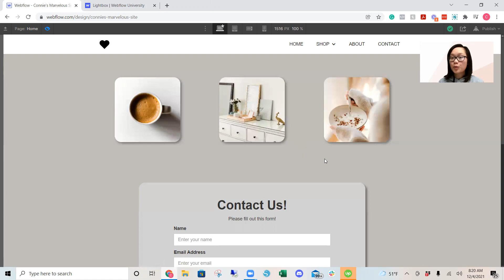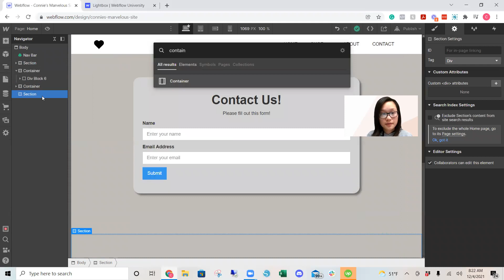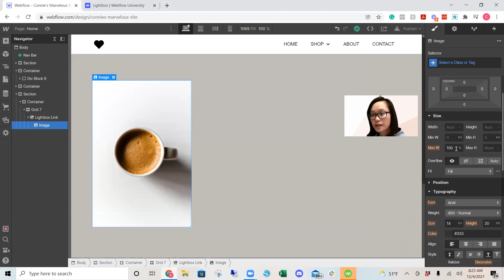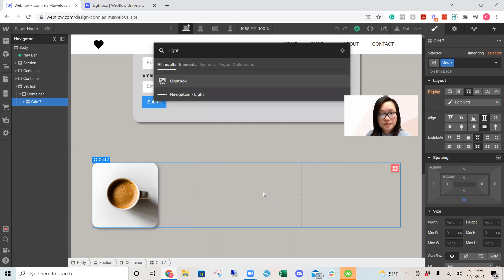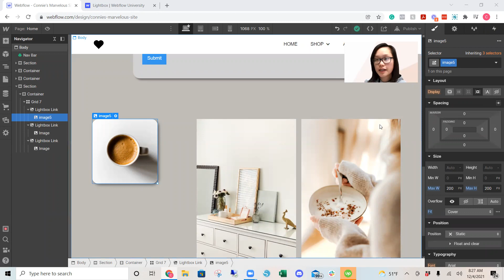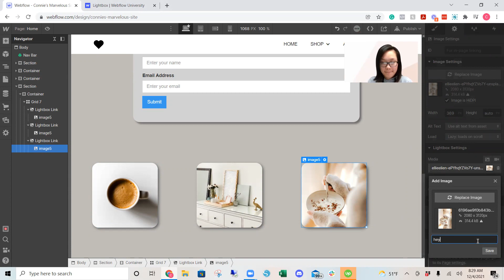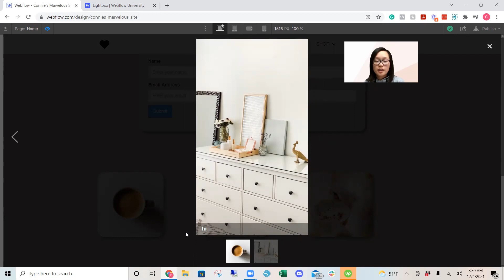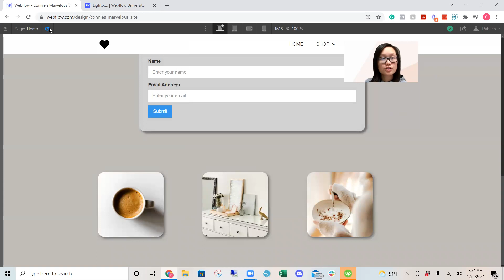How to create a lightbox with webflow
This is a combination exercise with Webflow University. Watch the lightbox explainer video and in this video. I will walk you through how to use the lightbox in Webflow step by step.